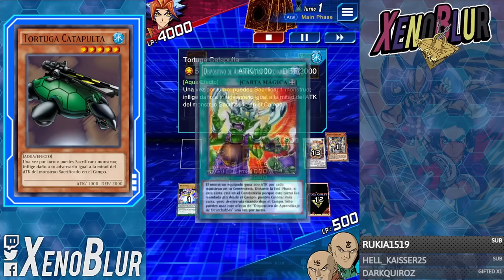SE SIGUE ABUSANDO DE LOS PELONES!! Orcust FTK!! | Yu-Gi-Oh! Duel Links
Orcust sigue rompiendo las cosas con nuevas formas de jugarlo y ahora incluso de ganar en turno 1

0:00 Gracias por ver el video =D
0:17 Combo
2:52 Deck